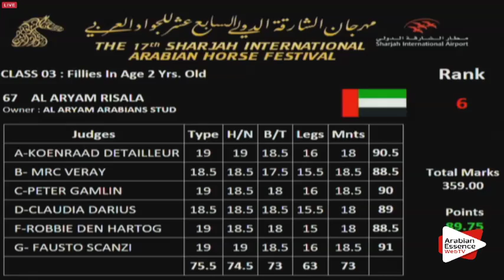N.69 S.S. AJOUBA - Sharjah 2016 - 2 Years old Fillies (Class 3)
SHARJAH 2016 - Int. Arabian Horse Festival - 2 Years old Fillies (Class 3)